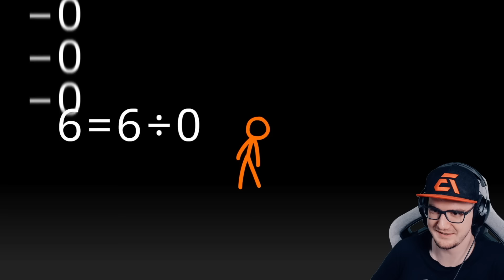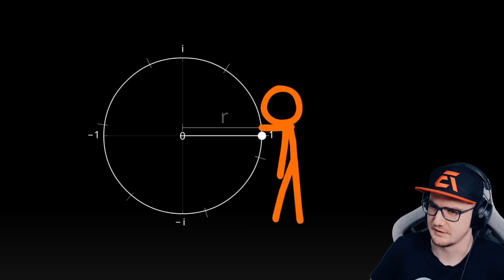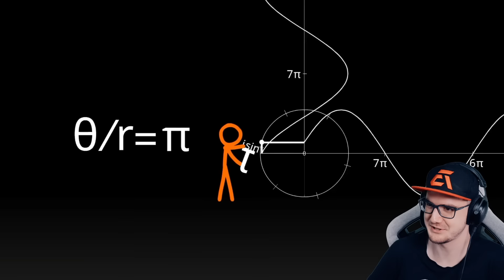Анимация против МАТЕМАТИКИ ??? ► Animation vs. Math | Реакция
Анимация против МАТЕМАТИКИ ??? ► Animation vs. Math